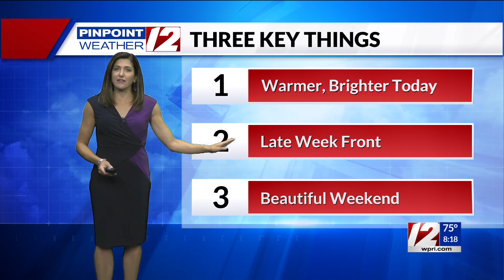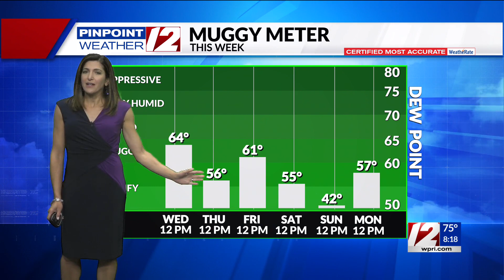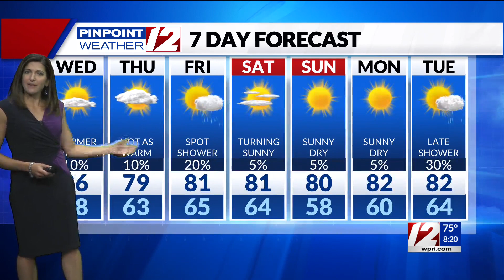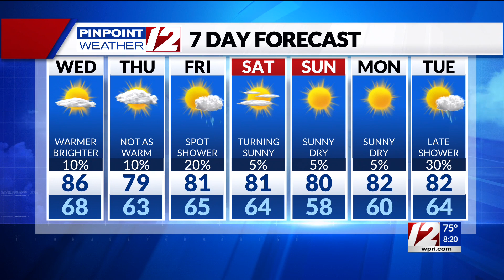Pinpoint Weather 12 Forecast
12 News Meteorologist Michelle Muscatello has the morning forecast for Wednesday, July 6, 2022